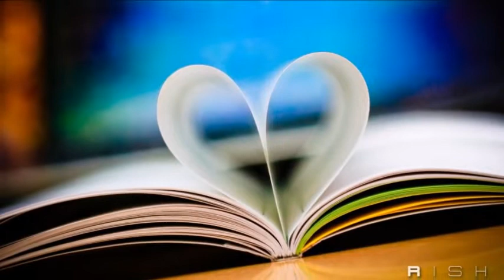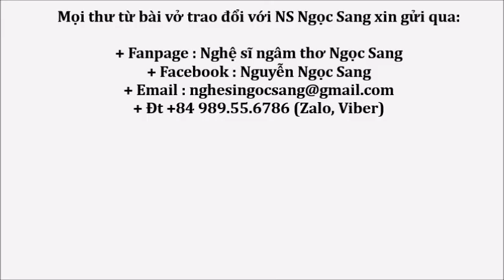Ngâm thơ DUYÊN TƠ HỒNG (Thanh Dung) NSƯT Hồng Vân & Ngọc Sang